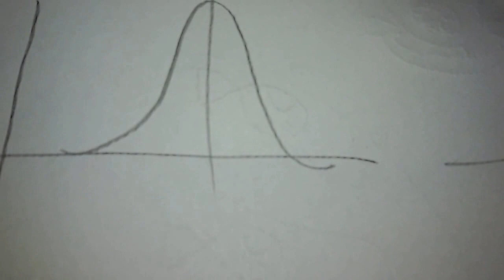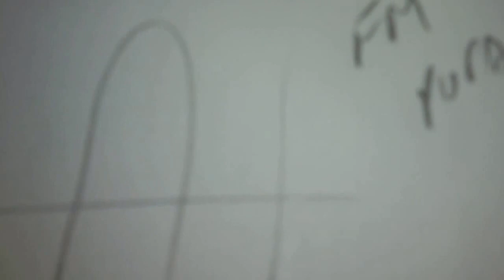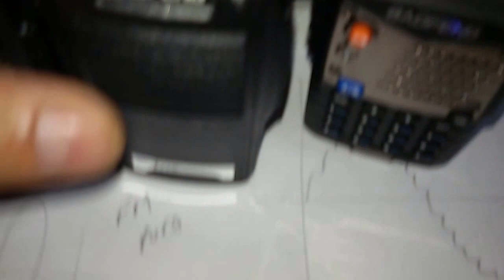Baofeng e outros dicas para Eliminar Interferências troca de canal ou subtom DCS